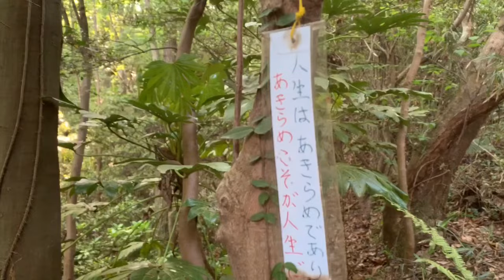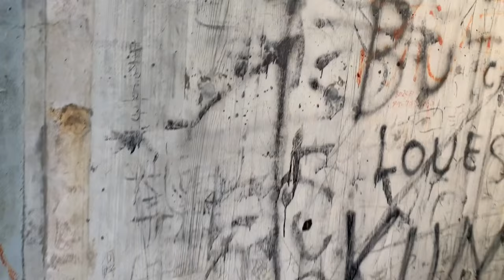【廃墟・心霊スポット】「世界平和観音堂」呪物発見シーン（東京都 あきる野市 草花・過去自作動画より抜粋）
前に出した動画から呪物発見シーンのみを抜粋しました。過去の動画ですが、是非ご覧ください。

抜粋元の自作動画：【廃墟・心霊スポット】御札だらけの宗教施設「世界平和観音堂」（東京都 あきる野市 草花）【謎の呪物】

東京都あきる野市草花、大澄山の「世界平和観音堂」です。
何らかの施設として使われていたようですが、現在は廃墟スポット、心霊スポット扱いとなっています。

途中で山中の「草花神社」にも寄り道しました。

観音堂は近くで見ると見上げるほどの巨大さ、落書きも多く、廃墟スポットとしての息の長さを感じさせます。
「廃墟検索地図」にも記述がある通り、時折、木の枝から何らかの思いをもって書かれた紙がぶら下がっていました。
観音堂の左奥には、なにか黒い呪符？もぶら下がっていました。行く際は注意した方がいいかもしれません。

撮影者の息があがっています。そこのところ注意です。